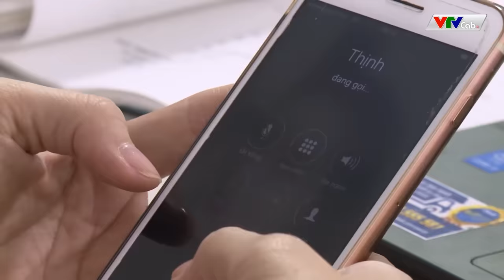Trai Nghèo Vớ Được "CHỊ ĐẠI GIÀU NỨT VÁCH" Và Cái Kết Đổi Đời | Phim Lẻ Tình Cảm Việt Nam Hay Nhất